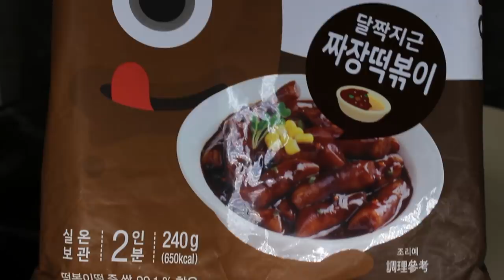АСМР Мукбанг ТОКПОККИ 떡볶이/ASMR Mukbang Korean CHEESY and BLACK BEEN RICE CAKES *EATING SOUNDS*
Токпокки - национальное блюдо корейской кухни. Такие рисовые клецки, с прикольной текстурой и звучанием:) У меня сегодня будут двух видов - сырные и с соусом из черных бобов. Ммммм:) При просмотре не забывайте надевать наушники:) Всем приятного аппетита и мурашек!:)

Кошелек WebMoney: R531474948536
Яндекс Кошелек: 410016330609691